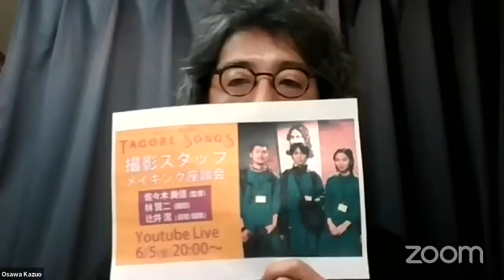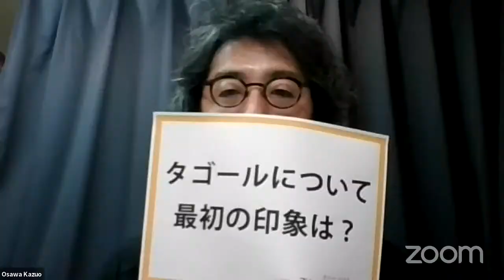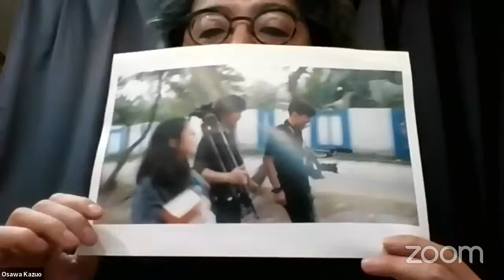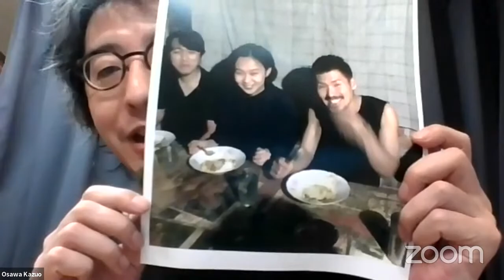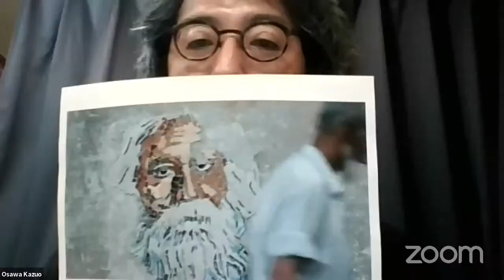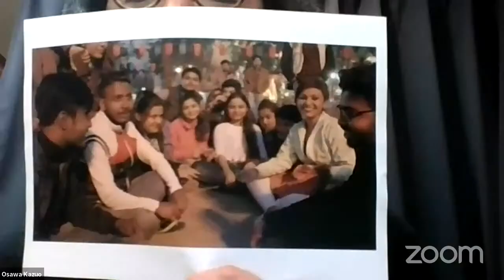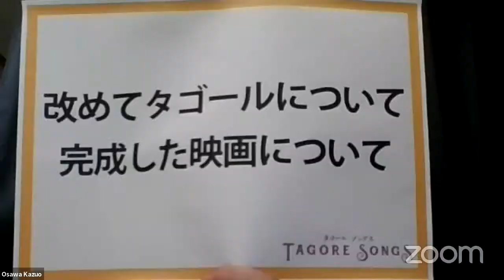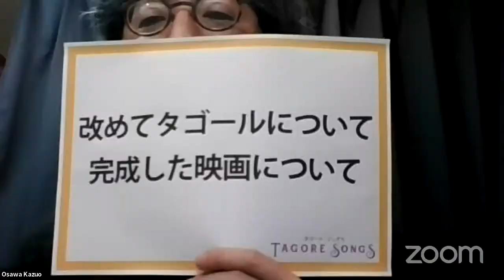『タゴール・ソングス』撮影スタッフ メイキング座談会 6月5日(金)20:00～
◆出演： 佐々木美佳（監督）、林賢二（撮影）、辻井潔（録音・編集）

絶賛上映中の『タゴール・ソングス』は全編ベンガル語（と、少しの英語）ですが、監督はじめスタッフは全員若手の日本人。インドとバングラデシュという異国の地で、監督他スタッフたちはどのように試行錯誤したのか。これまであまり語ることがなかった撮影の林賢二、録音・編集の辻井潔と佐々木美佳監督のクロストーク！（司会：大澤一生（プロデューサー））

・6月5日(金)20:00～（1時間の予定）
※生配信後、収録素材の配信も予定

『タゴール・ソングス』
（２０１９／日本／１０５分／カラー／ＤＣＰ）
激動のインドを生き抜いた詩人・タゴール。彼が創った「タゴール・ソング」は自然、祈り、愛、喜び、悲しみを歌い、１００年以上の時を超えた今もなおベンガルの人々に深く愛されている。なぜ私たちは歌うのか。歌と人々との関わりを紡いでゆく音楽ドキュメンタリー。

『タゴール・ソングス』オフィシャルショップ